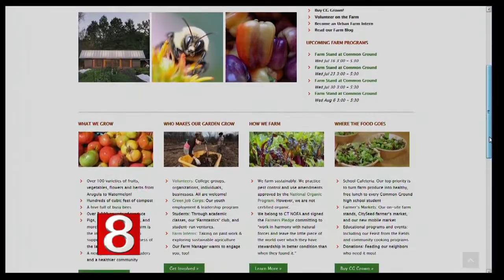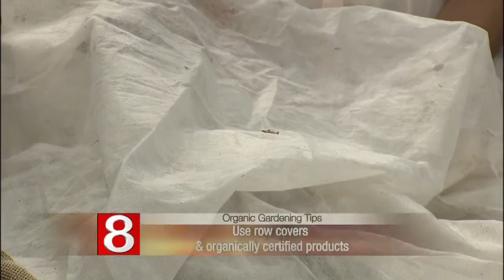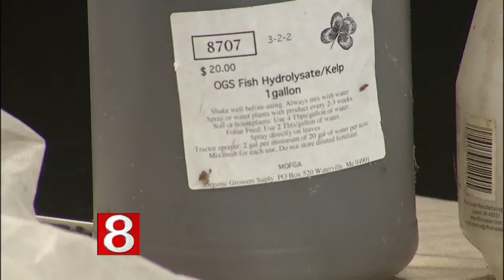Gardening Tips: Organic fertilizing & pest control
Farm Manager Shannon Raider Ginsberg from Common Ground High School, Urban Farm, and Environmental Education Center  shows us how to grow using sustainable, organic practices on Common Ground's urban farm and how you can learn to do the same at home.